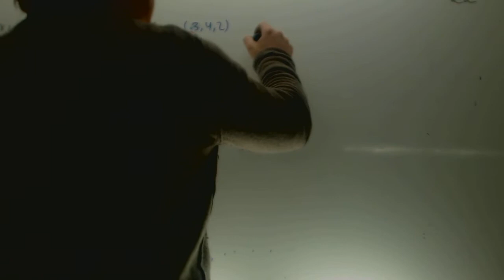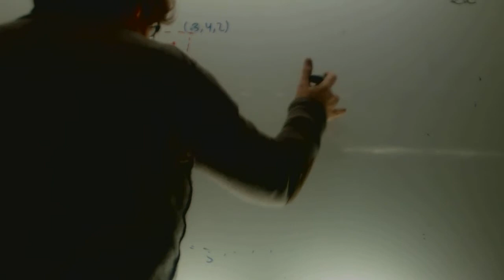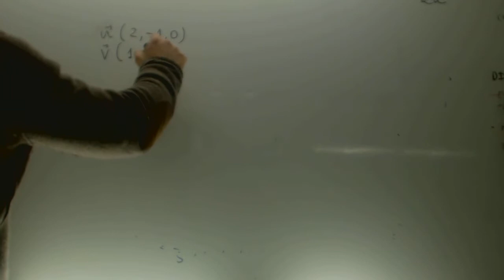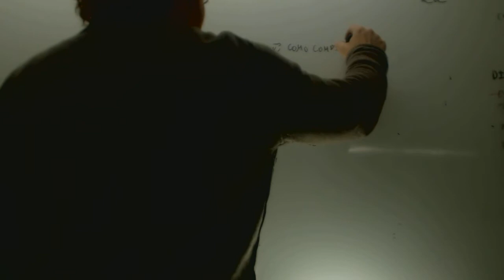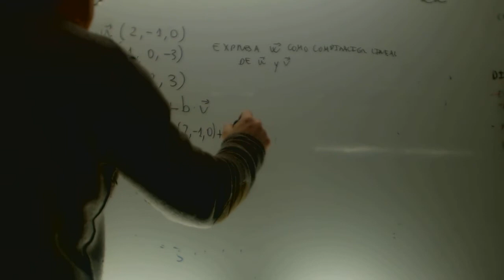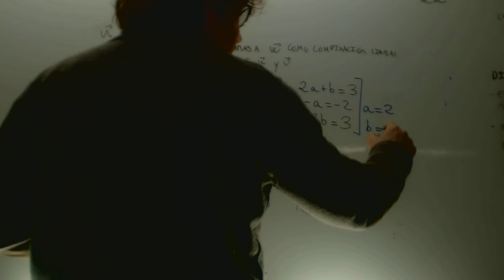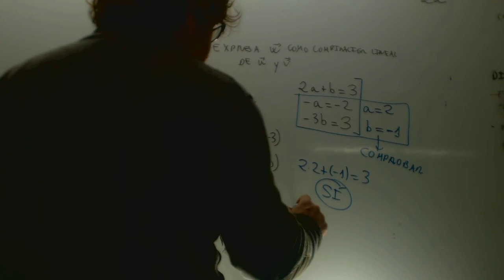Combinacion lineal de vectores Matematicas 2 Bachillerato Academia Usero Estepona